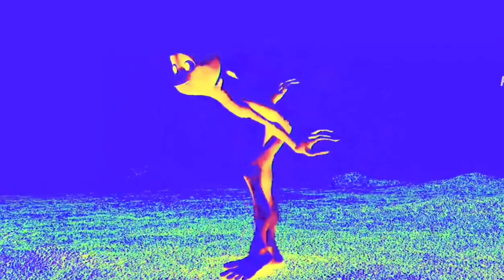dame tu cosita song with mix effects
NEW
dame tu cosita song with mix effectsNEW